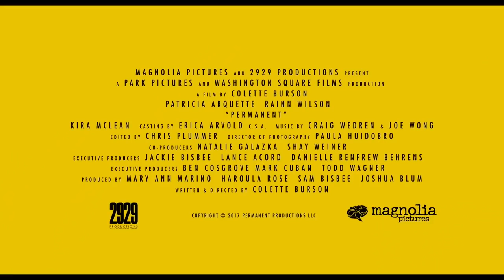PERMANENT Trailer (2018) Patricia Arquette, Rainn Wilson Comedy Movie HD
Permanent is a comedy about bad hair, adolescence, and socially awkward family members. It involves life-altering permanents and poorly-made toupees. Obstacles to daily survival ensue.